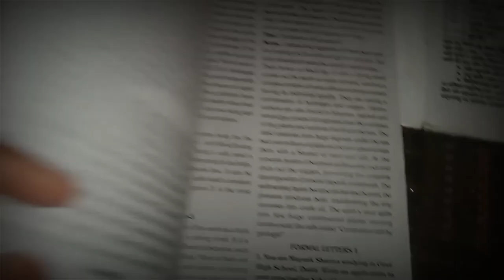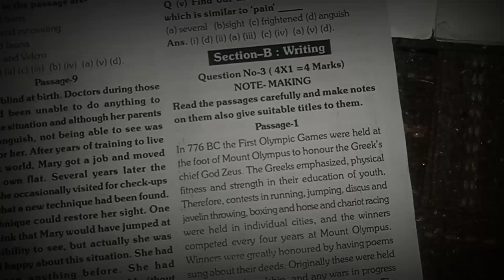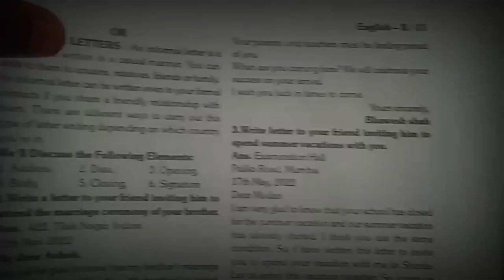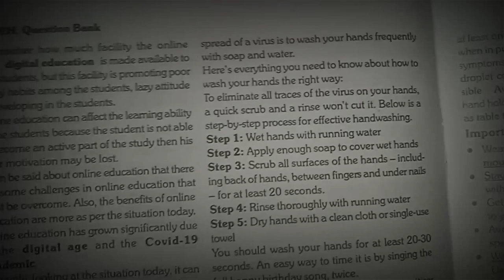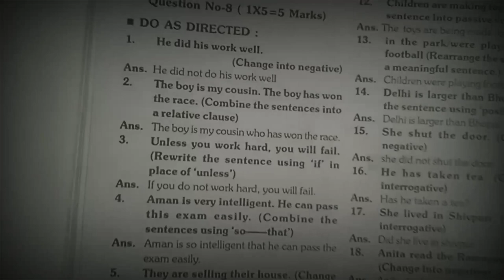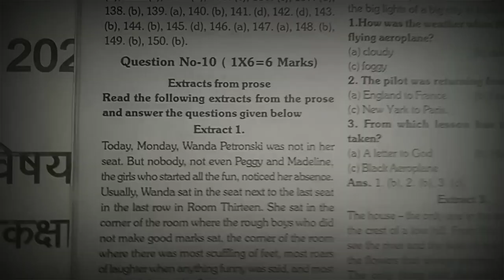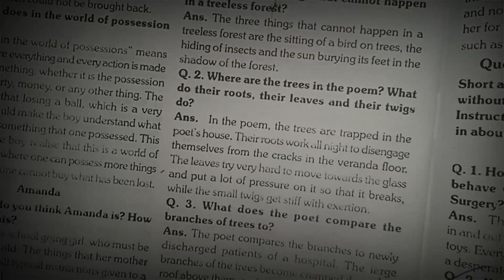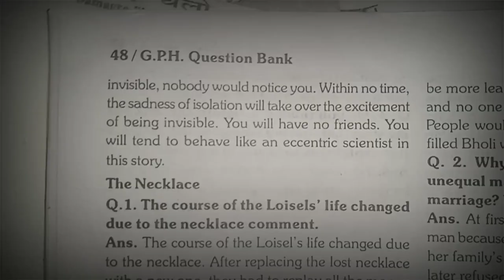Class 10 question bank, prashn bank 2022 english Full Solutions कक्षा 10 इंग्लिश प्रश्न बैंक 2022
इंग्लिश में वंडर ऑफ साइंस का निबंध याद करने की ट्रिक ।। WONDER OF SCIENCE ।। yaad karne ki trick ।।

 Class 10 question bank 2022 english Full Solutions

 Class 10 question bank 2022 mp board

 Class 10 question bank 2022 english

 Class 10 question bank 2022 mp board English medium

 Class 10 question bank 2022 math

 Class 10 english question bank 2022

 Class 10 math question bank 2022

 Class 10 science question bank 2022

 class 10 question bank english 2022

 questions Bank for English class 10

 english question bank class 10 footprints without feet

 cbse question bank class 10 english solutions footprints

 cbse question bank class 10 english solutions footprints without feet

 class 10 question bank english grammar

 class 10th question bank english solution

 class 10th question bank english medium

 class 10 mastermind question bank english

 class 10th science question bank english medium

 class 10th vidya question bank english

 class 10th sst question bank english medium

 class 10th sst question bank Hindi medium

 class 10 rai martin question bank english

 Class 10 question bank solution

 Class 10 question bank in hindi medium

 class 10 prashn bank english 2022

 Class 10 prashn bank 2022 english

 Class 10th prashn bank 2022

 Class 10th prashn bank 2022 maths

 कक्षा 10 प्रश्न बैंक 2022 अंग्रेजी

 कक्षा 10 हिंदी प्रश्न बैंक

 कक्षा 10 अंग्रेज़ी प्रश्न बैंक

 कक्षा 10 इंग्लिश प्रश्न बैंक

 कक्षा 10 इंग्लिश प्रश्न बैंक 2022

 कक्षा 10 इंग्लिश प्रश्न बैंक 2022 mp board

 कक्षा 10 इंग्लिश प्रश्न बैंक mp board

another videos.